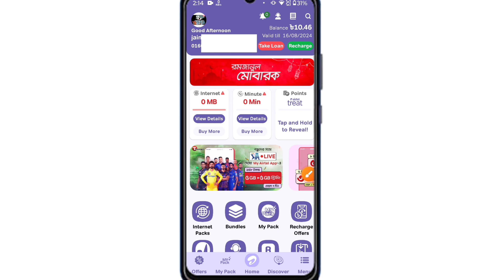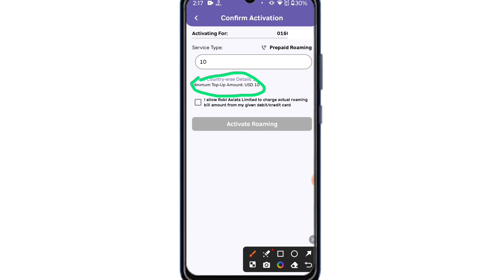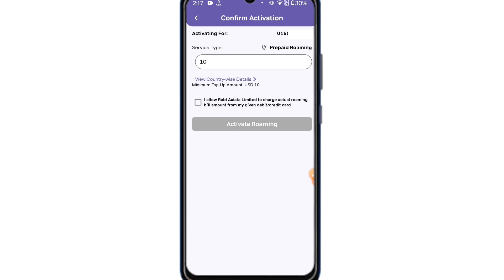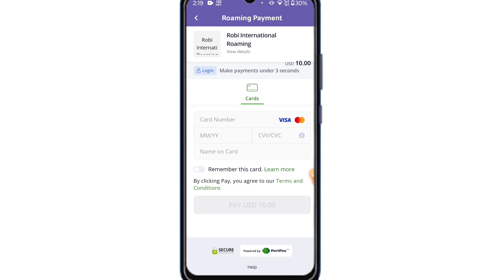বিদেশে গিয়ে বাংলাদেশি এয়ারটেল সিম ব্যবহার করার পদ্ধতি | How To Roaming Airtel Sim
Your Queries 👇👇
how to activate sim card roaming
how to activate smart sim card roaming
বিদেশে যেয়ে বাংলাদেশি সিম কার্ড ব্যবহার করুন
বাংলাদেশি সিম বিদেশে ব্যবহার
How to sim roaming